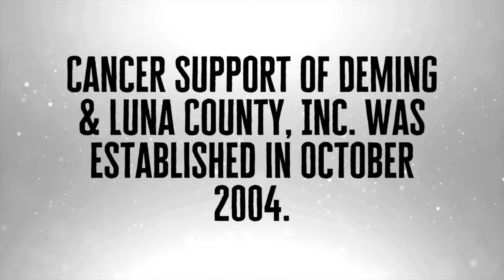Araceli's story: Part 1